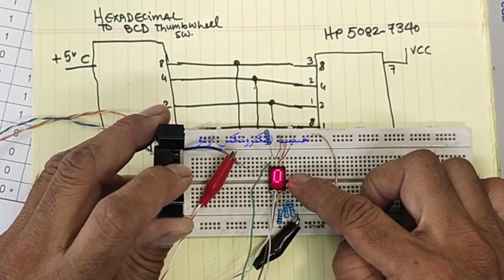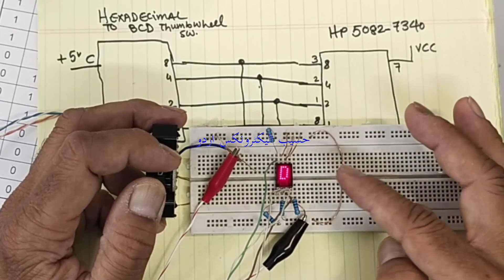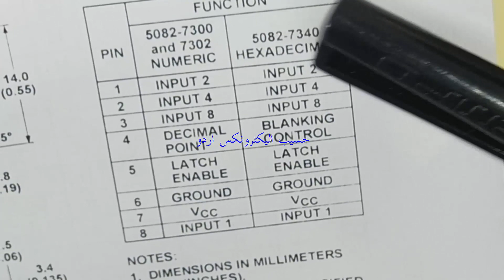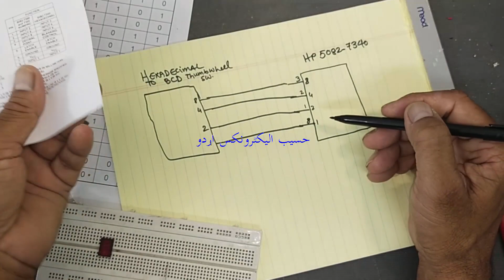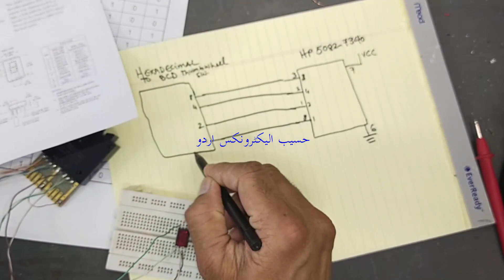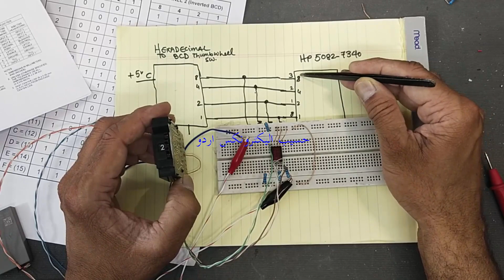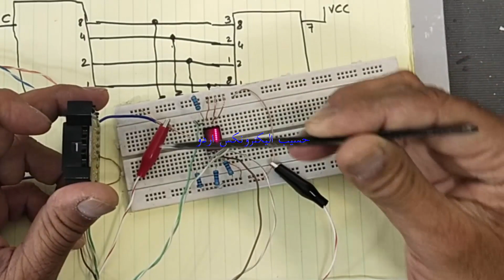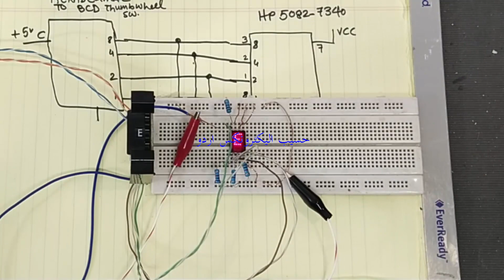{309} Integrate Hexadecimal Thumbwheel Switch With Hexadecimal Display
How To Integrate Hexadecimal Thumb-wheel BCD Switch With Alphanumeric Hexadecimal Display. HP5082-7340 is Hexadecimal and Numeric Indicators. it have bcd input, i integrated it witj DIGITRAN ELECTROSWITCH part number 3566049. (in video number 638 i discussed How To Test Thumbwheel Switch | Hexadecimal to BCD Thumbwheel Switch Function & Testing)
HP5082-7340 pinout (i noted from the datasheet)
pin 1 = bcd code 2nd bit 2 input
pin 2 = bcd code 3rd bit 4 input
pin 3= bcd code MSB 4th bit 8 input
pin4 = blanking control (connect to ground)
pin 5 = enable signal (connect to ground)
pin 6 = Ground pin
pin 7 = VCC
pin 8 = bcd code LSB 1st bit
i connected 1K ohm resistor between ground and following pin numbers 8, 1, 2 and 3, it is to pull down these pin. i connected BCD signals from the bcd switch to this display.

hexadecimal display 7 segment, binary to hexadecimal decoder using 7-segment display, hexadecimal to seven segment display, contador hexadecimal en display 7 segmentos, decodificador binario a hexadecimal con display 7 segmentos